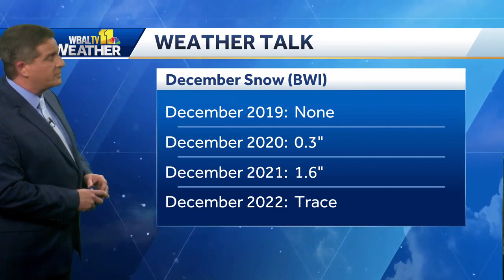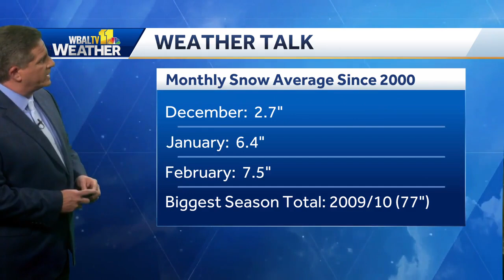Weather Talk: Maryland's snowiest months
Meteorologist Tony Pann looks at Maryland's snowiest months on average and what that history implies for December.